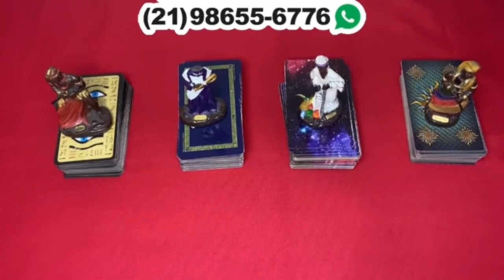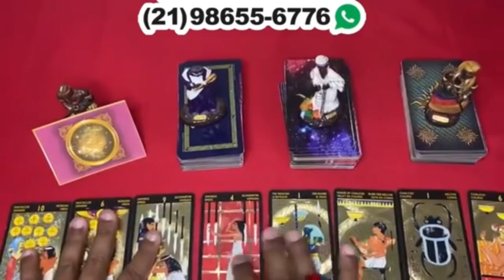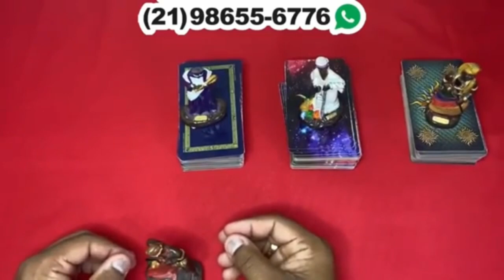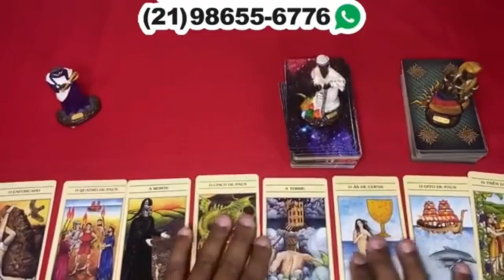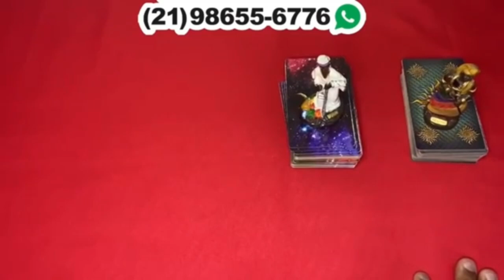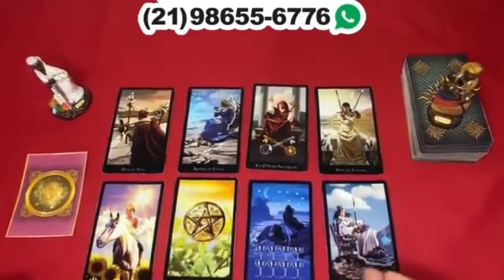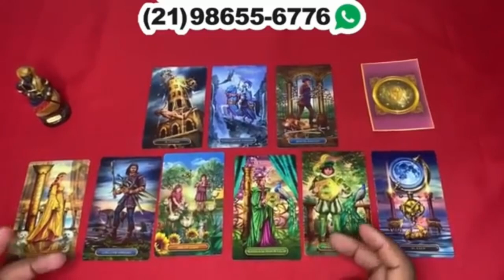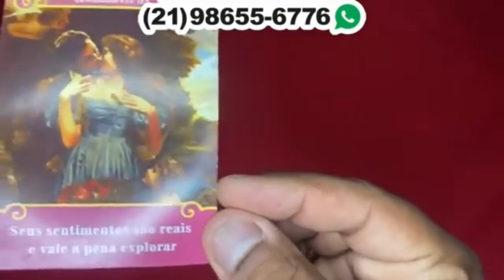Descubra Suas Respostas Com o Tarot Responde 🔮 | Leitura de tarot Diárias e Interativa